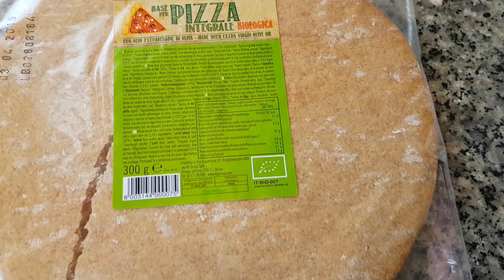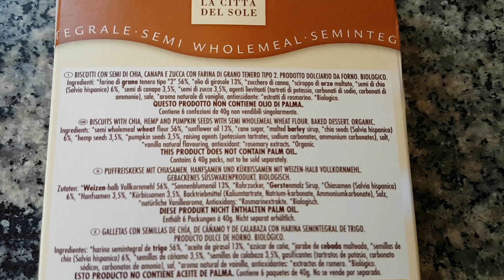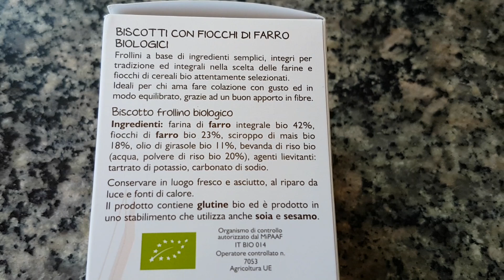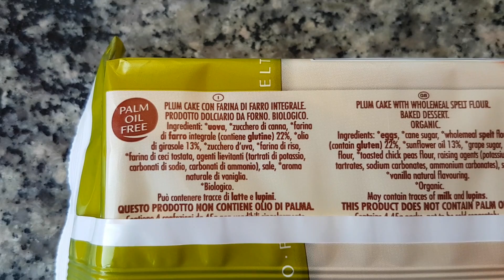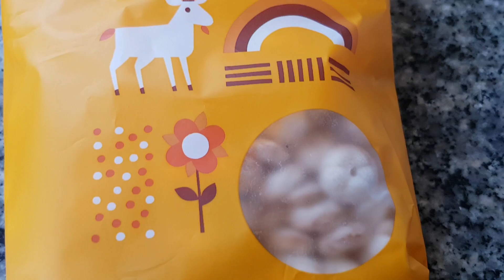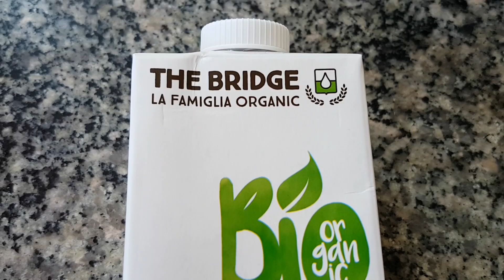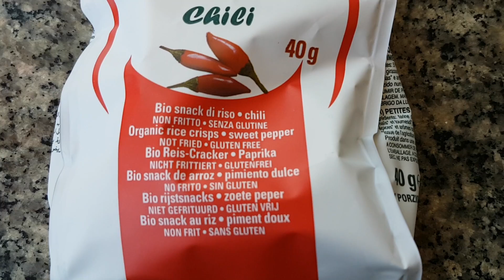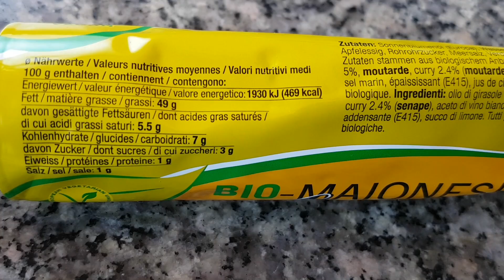SVUOTA SPESA NATURASI'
CIAO RAGAZZI!! Nuovo video svuota spesa...questa volta sono stata da naturasì ed ho trovato un po di cose "strane"...quindi ho deciso di farvele vedere!! Bacii!!

PREZZI:
Base Pizza 2,78
Le merende semint. 2,50
Biscotti maxicereal al Farro 3,65
Plumcake Farro Int 2,99
Anellini al Miglio 2,40
Bio Avena Drink 1,95
Maionese di riso 2,65